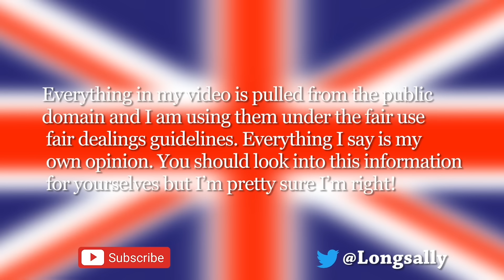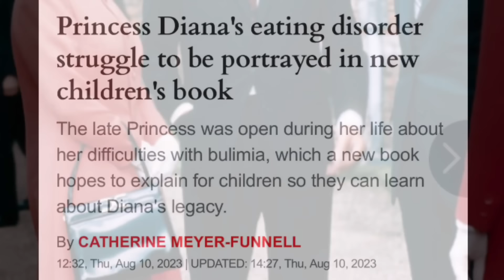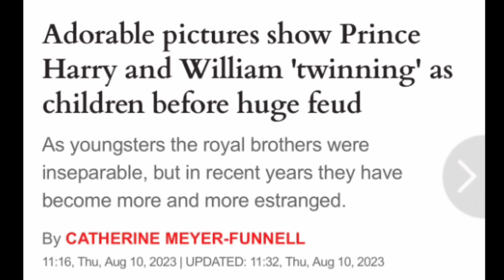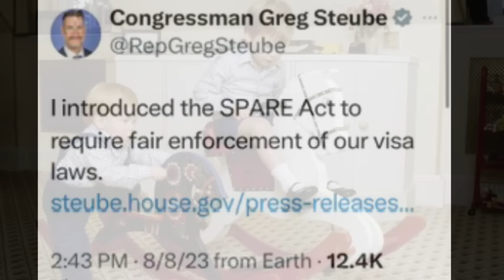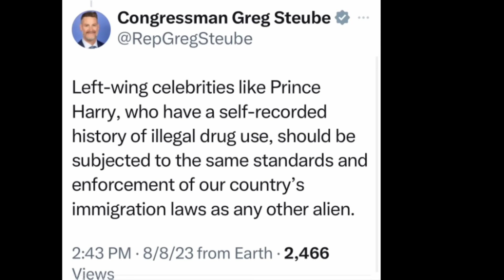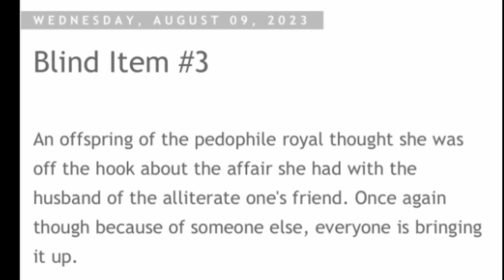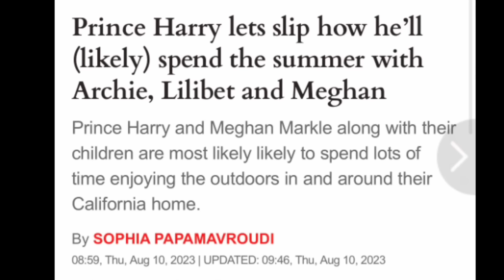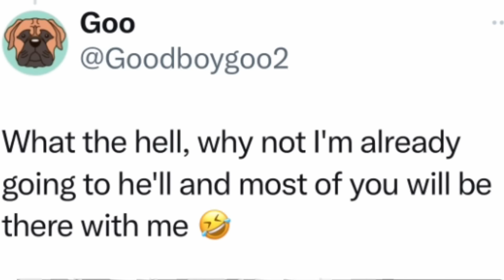Charles, Elizabeth. Diana, Puff pieces and More. Video 1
Sue Smith
655 H Fairview Rd
PMB # 103